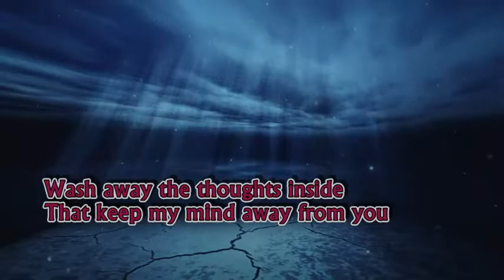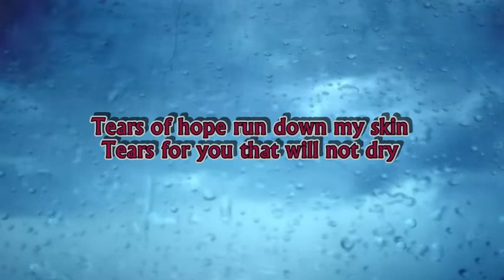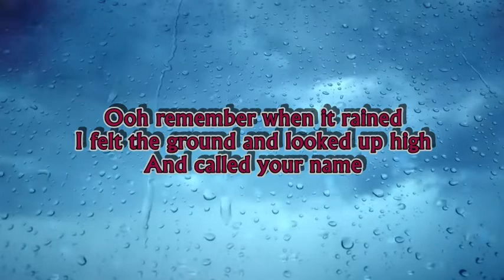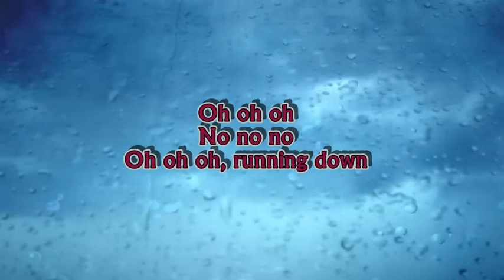Remember When It Rained - Josh Groban Cover by Velvira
I love this song, I fell in love with it the first time I heard it. Don't want to think about anybody or anything except for the one they love and lost. It's so sad and so powerful. Remember When It Rained is written by Josh Groban, and co-writers